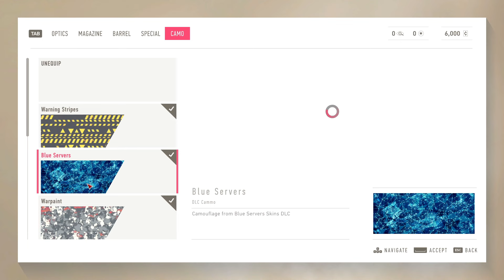Sniper Ghost Warrior Contracts 2 Gameplay Episode - 1 | The Grey Desert | 4K/60FPS